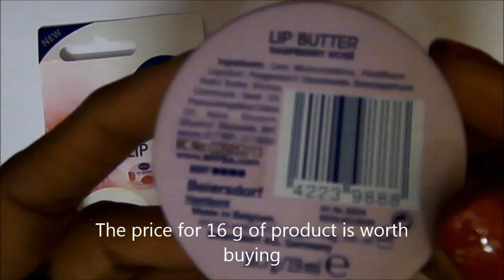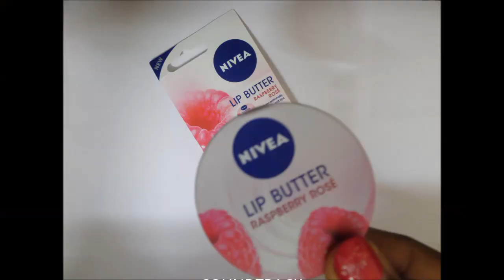Nivea Lip Butter Raspberry Rose [Quick review and Swatch]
You can post the questions about this product in comments section. I will be happy to help !